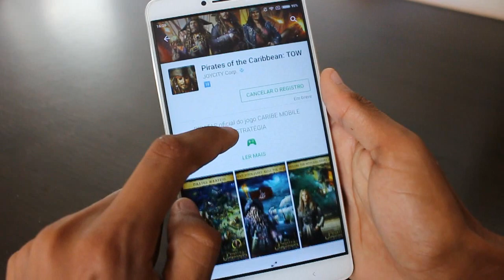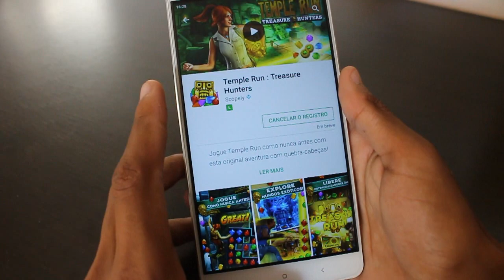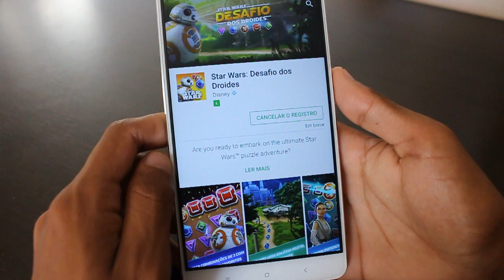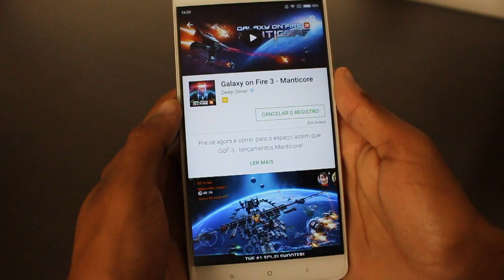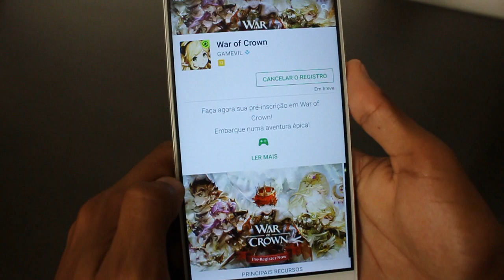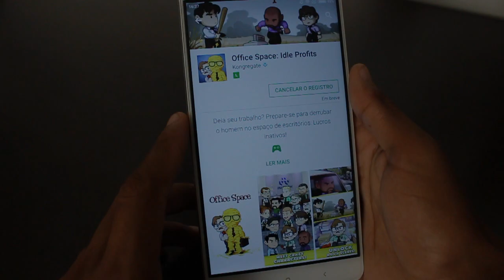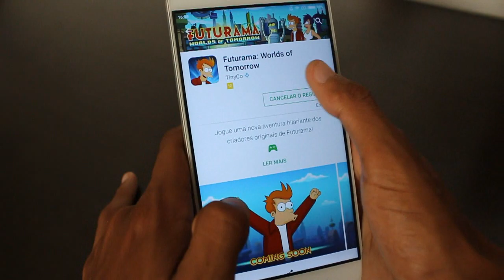14 Jogos INCRÍVEIS que Vão Ser "LANÇADOS" Para Android em 2017!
Caixa Postal: 90795
Cep: 25620971
Nome: Jean Nunes de Oliveira Silva
Petrópolis - Rj